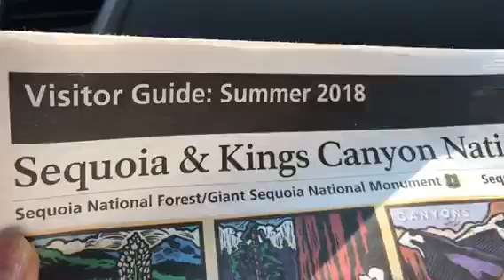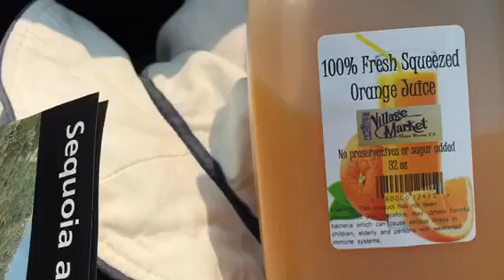美国国家公园1/3 （一中国女人游。13） Sequoia（地名）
流浪五天吉普赛人式的颠簸旅途；一天一个酒店，真不是轻松的事。。
我的旅游经历一定是独一无二的，对您会有提示和参考。更主要的是我乐意与您分享。您愿意最先看到我的最新视频吗？請点红色的Subscribe订阅。谢谢！